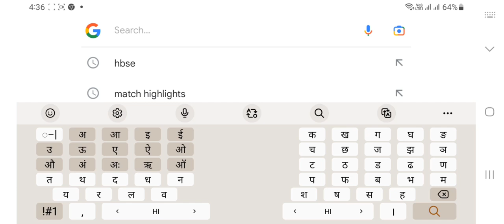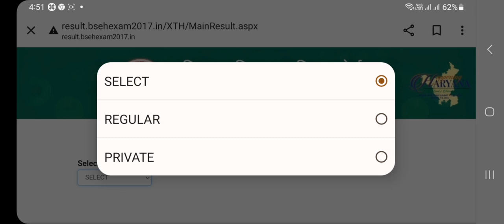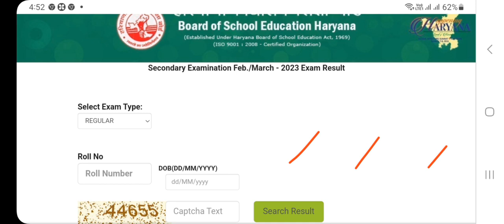हरियाणा बोर्ड 10th का Result जारी हुआ।। अपना result देखे।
computer classes